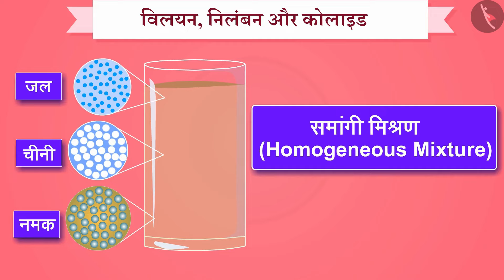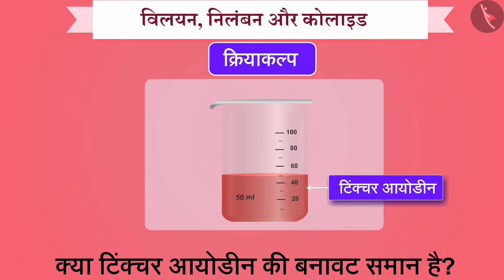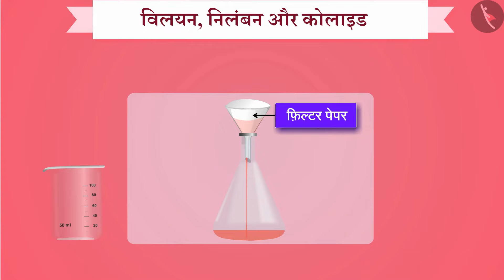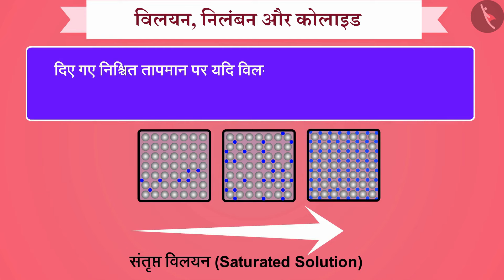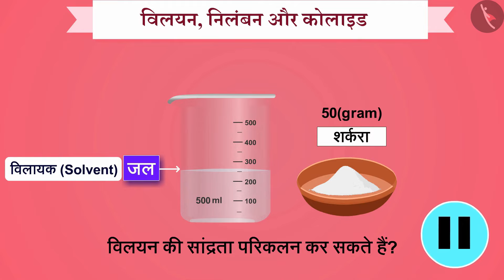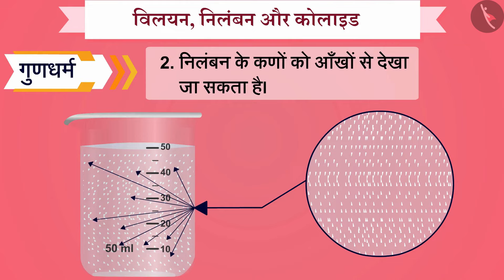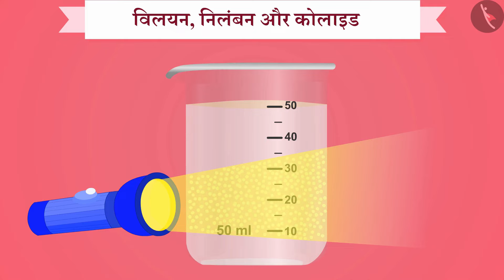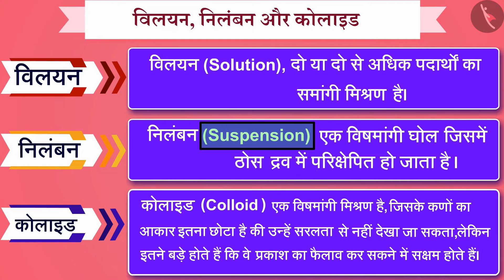विलयन, निलंबन और कोलाइड | Solutions Suspensions and Colloids | Class 9 | रसायन विज्ञान | TicTacLearn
कक्षा 9 | NCERT | विलयन, निलंबन और कोलाइड | Solutions Suspensions and Colloids | Hindi | Class 9 | समाधान, निलंबन और कोलाइड | रसायन विज्ञान

In this video, we will study about Solutions Suspensions and Colloids.

क्या हमारे आस पास के पदार्थ शुद्ध हैं,पदार्थ और गुण,शुद्ध और अशुद्ध पदार्थ,मिश्रण और मिश्रण के प्रकार,विलयन, निलंबन और कोलाइड,मिश्रण के घटकों का पृथक्करण, विज्ञान कक्षा 9, विज्ञान ऑनलाइन वीडियो, टिक टैक् लर्न विज्ञान